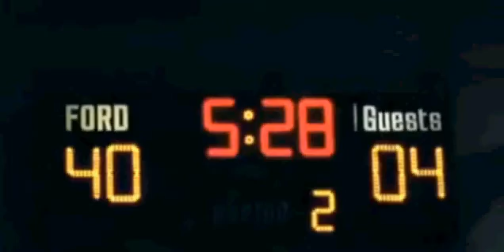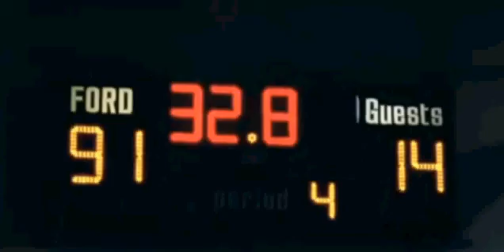Drake- Best I Ever Had [Dirty Version] (Official Music Video)